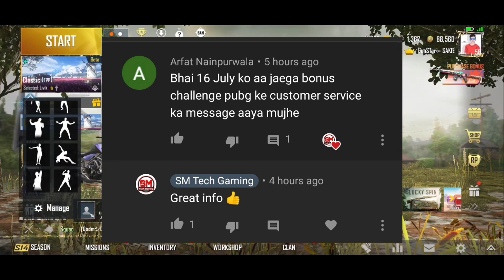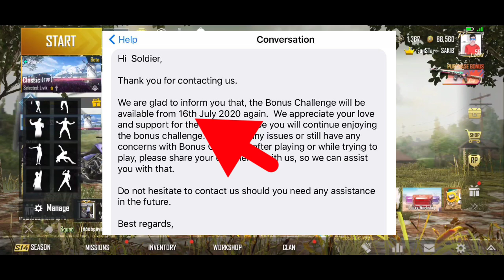Pubg bonus challenge unlock Date | pubg bonus challenge unlock Official date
Pubg bonus challenge unlock Date | pubg bonus challenge showing coming soon problem | pubg bonus challenge unlock official release date |

Hello friends aaj ke is video me mene apko pubg bonus challenge unlock Date ke bare mai sath pubg bonus challenge official release date ke bare mai bhi bataya he, agar aap pubg battle Coin to UC convert karna chahte ho, pubg bonus challenge khelna chahte ho to ye video jarur dekhe..

✓ Pubg Name & id :-
     GunSTar๛SAKIB

1. Instagram

2. Facebook

✓ My  favorite background music and credit :-